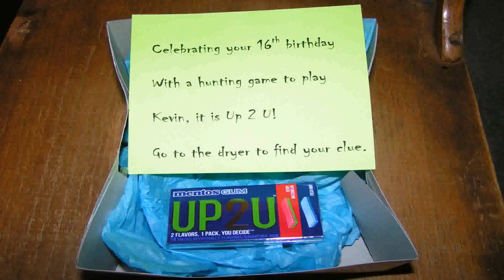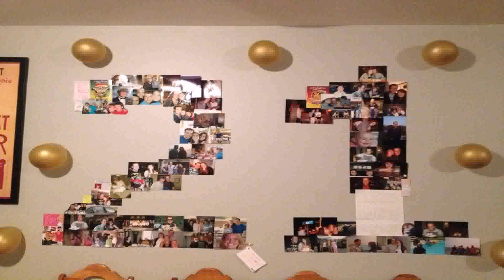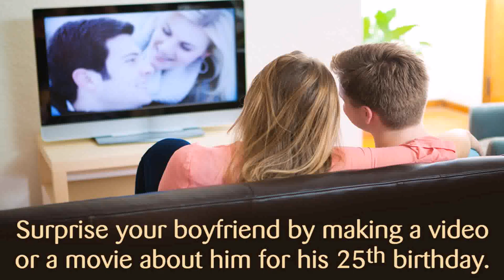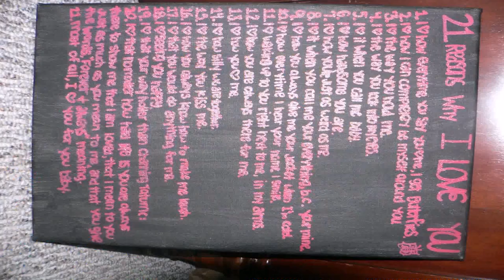Birthday Party Decoration Ideas For Boyfriend